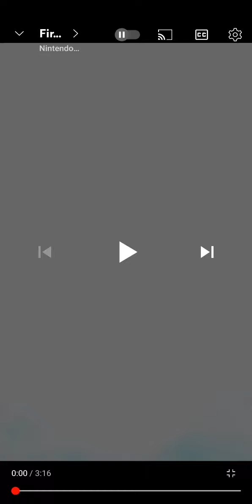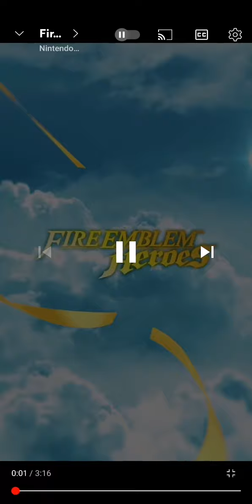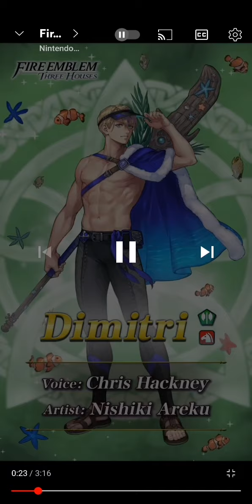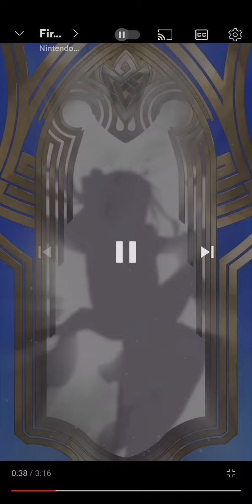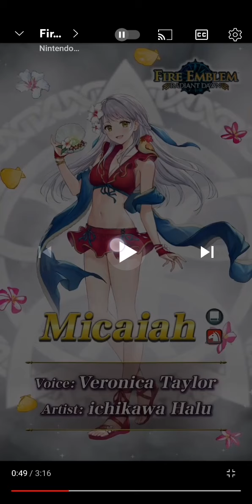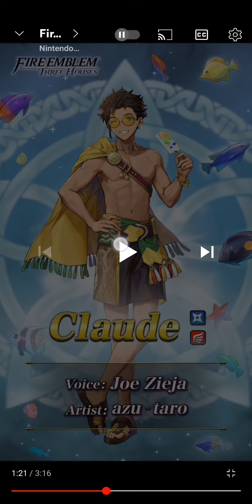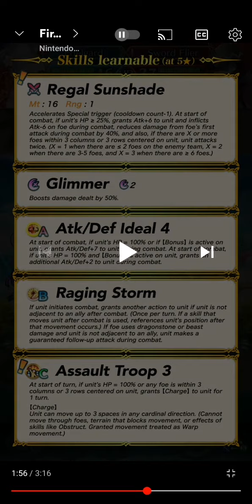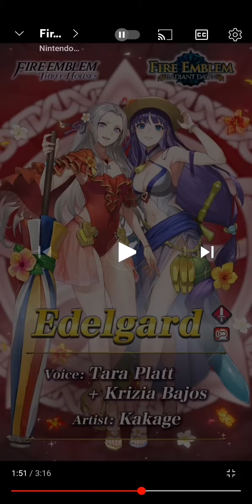three house toon no termina feh trailer y reaction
Que hubo que tal esta yo soy train sea bienvenido a un nuevo trailer y reaction hoy tenemos un nuevo banner seasonal que para sorpresa de nadie es de three house alquien no lo vio venir le aviso de antemano yo si por que estando three hope a la vuelta de esquina que cuando salga le aseguro que seguira habiendo mas banner de three house solo que metera a shez,monica,holst y cualquier personaje nuevo de este juego guarde este mensaje por que se viene tormenta de three para dar y recibir